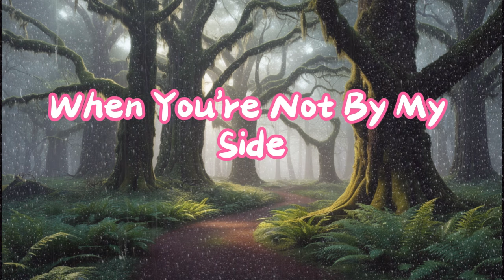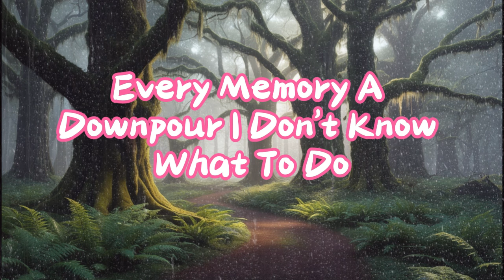It's Not Supposed To Be Like This Original Song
The music in this video was created entirely using artificial intelligence. Hear the future of music. This song was entirely generated by AI, blending human creativity with machine learning to produce a truly innovative sound.
It Is Raining And I'm Here
Spilling In My Heart
Drops Of Your Memory
Echoing In The Dark

[Verse 2]
It Is Raining And I Miss You
Endless Tears I Can't Hide
Why Does Love Hurt So Much
When You're Not By My Side

[Chorus]
It's Not Supposed To Be Like This
Love Was Meant To Be Free
I Don't Understand The Pain
Why You're Not Here With Me

[Verse 3]
Raindrops Tapping On My Window
Reminding Me Of You
Every Memory A Downpour

[Bridge]
Wishing On The Raindrops
For A Chance To Start Anew
Hoping That The Storm Will Pass
And Find My Way To You